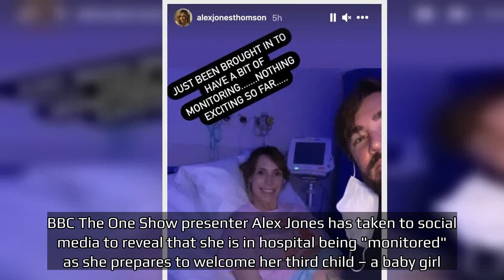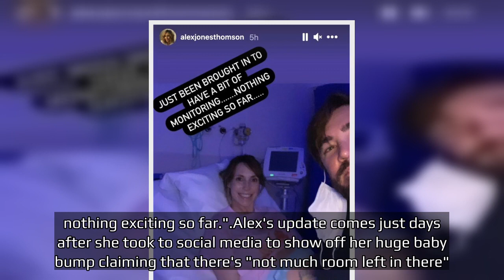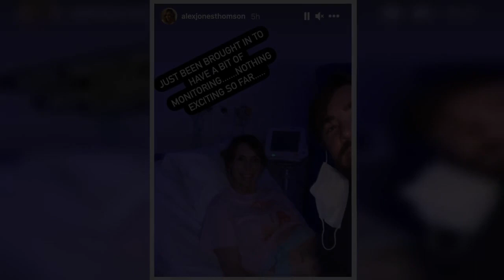BBC star Alex Jones being 'monitored' in hospital as she prepares for birth of baby